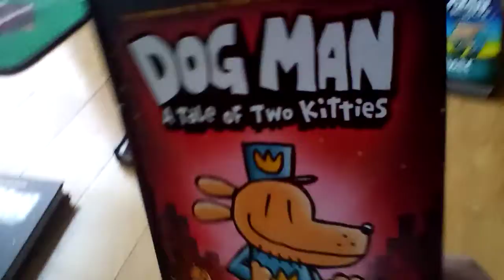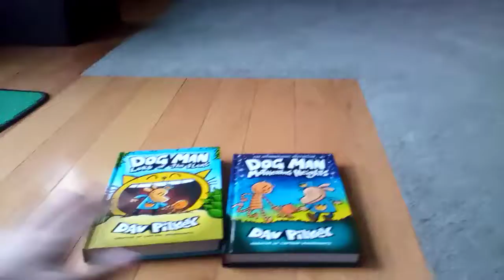My dog man book collection 2021 edition (no spoilers)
2022 edition coming soon